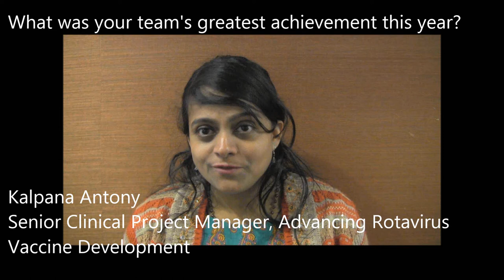Kalpana Antony, Advancing Rotavirus Vaccine Development project, PATH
A pivotal clinical trial of Bharat Biotech's 116E rotavirus vaccine, or ROTAVAC®, found it to have an excellent safety and efficacy profile. The vaccine was developed through a unique social innovation partnership that brought together Indian and international researchers as well as the public and private sectors. PATH provided technical expertise, including development of the vaccine file for licensure in India.